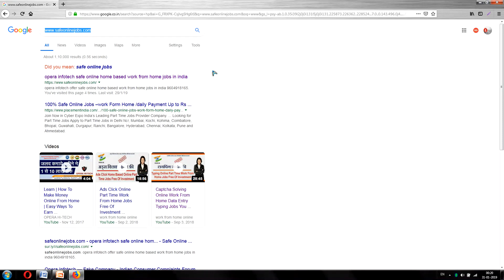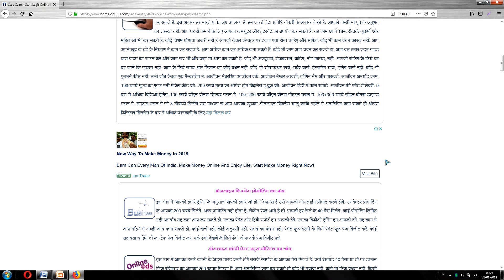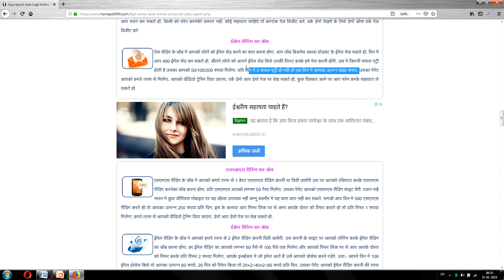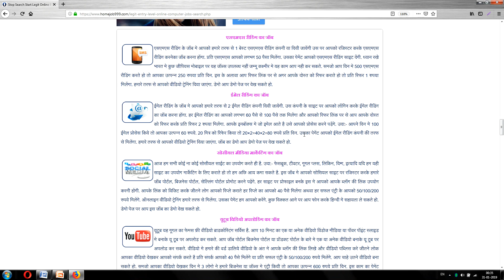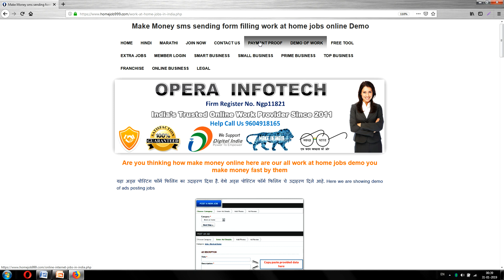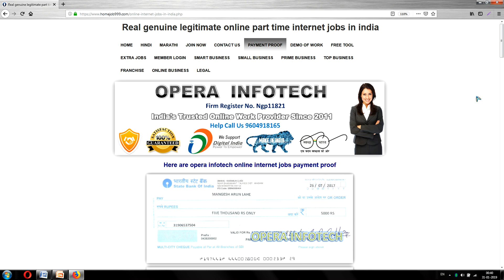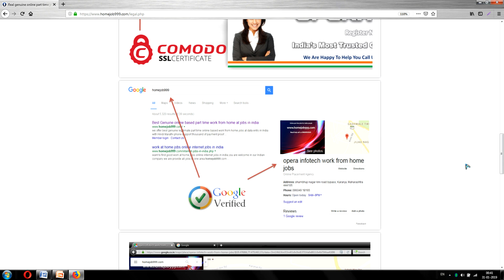14 Part Time Online Work From Home Jobs In Kolkata For 10th 12th Pass Students Freshers Graduates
Here are best top rated 14 type Part Time Online Work From Home Jobs you can do its In Kolkata ideal For 10th 12th Pass Students also Freshers and Graduates. utilize your open time to earn money from home more info

नमस्कार दोस्तो यदि फ्रेशर हो स्टूडेंट हो और आप कलकत्ता मे ऑनलाइन पार्ट टाइम वर्क फ़्रोम होम जॉब्स सर्च कर रहे हो तो यह वीडियो आपके लिए है. अधिक जानकारी हिन्दी वेबसाइट पर उपलब्ध है